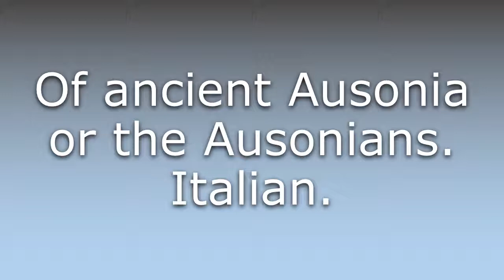What does Ausonian mean?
What does Ausonian mean in English? Learn the meaning of Ausonian.